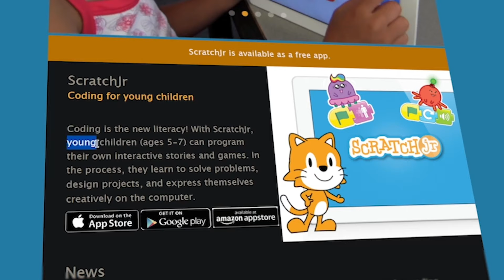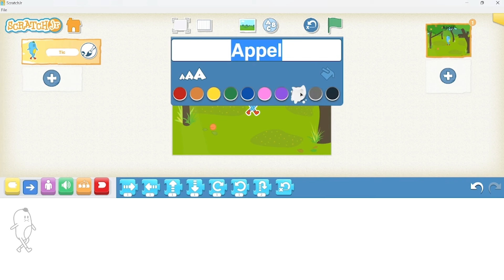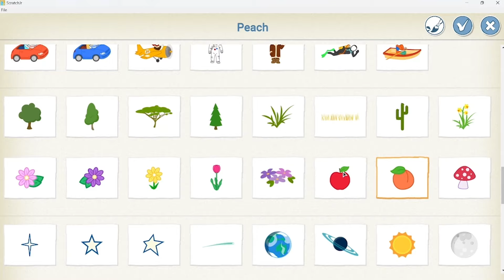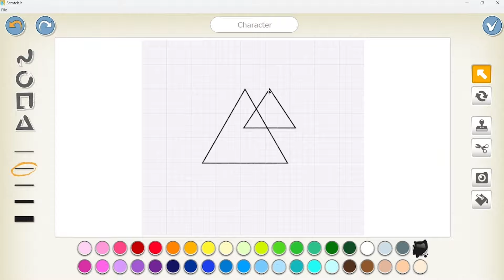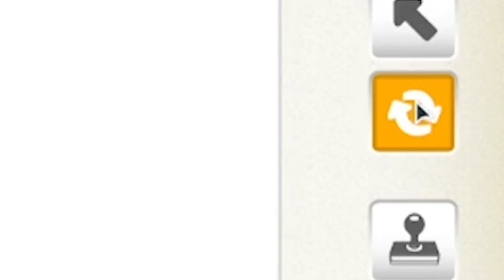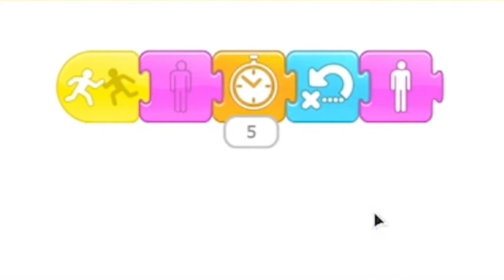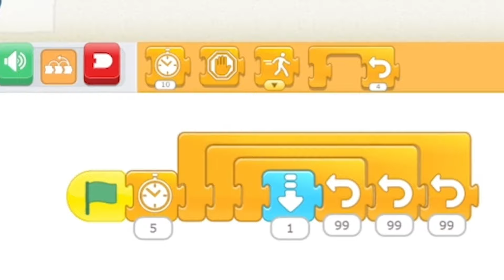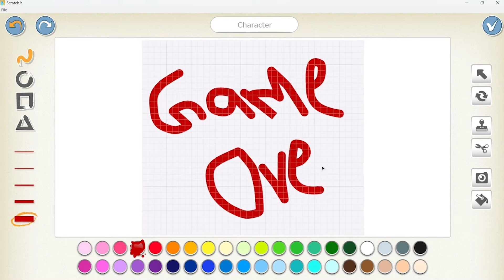I tried SCRATCH JUNIOR !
Hi Smart Minds,
In this video I will be testing Scratch Junior - the baby scratch version !!!